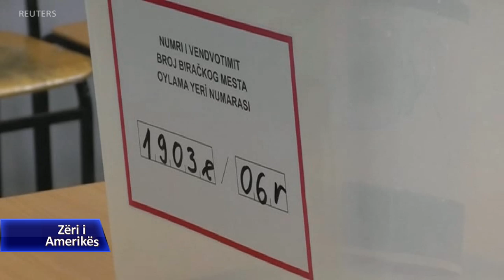Palmer: Presim që Kosova të heqë tarifat, Serbia të ndalë fushatën për deligjitimim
Një zyrtar i lartë i Departamentit të Shtetit shprehu zhgënjimin për mos-hapjen e negociatave nga Bashkimi Evropian me Shqipërinë dhe Maqedoninë e Veriut dhe bëri thirrje për rifillimin e bisedimeve mes Kosovës dhe Serbisë. Në një seancë të Komisionit të Jashtëm të Senatit, i dërguari i Posaçëm për Ballkanin Perëndimor, Matthew Palmer tha se emërimi i tij dhe i të dërguarit të posaçëm për dialogun Prishtinë-Beograd, Richard Grenell është shenjë e angazhimit amerikan në rajon. Siç njofton kolegia Keida Kostreci ai iu shmang përmendjes së afateve të veçanta për arritjen e një marrëveshjeje.